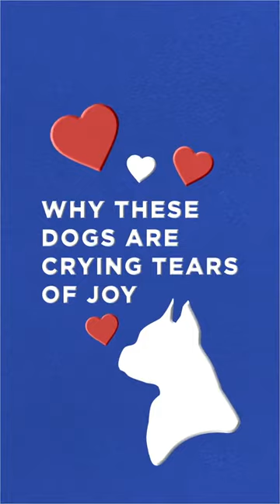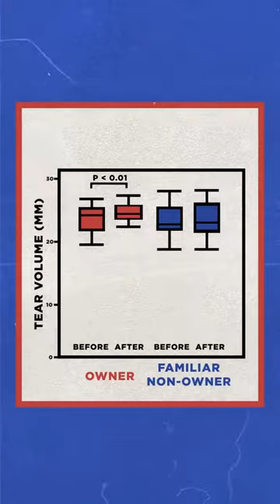Dogs can smell changes in your breath and sweat that indicate you feel under pressure, study finds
Do you ever feel like your dog knows to come over for a cuddle just when you're starting to feel stressed or down? Well, they just might!

New research suggests our furry friends are able to smell when we are under pressure by detecting chemical changes in our breath and sweat.

Scientists at Queen's University Belfast got four dogs - Treo, Fingal, Soot and Winnie - to sniff samples of the bodily fluids taken from stressed and relaxed people.

ADVERTISEMENT
The clever pooches were able to distinguish between the two with an accuracy of 93.75 per cent.

Experts say this discovery could help better train assistance and therapy dogs to make them aware when their owner is under pressure.

PhD student Clara Wilson said: 'The findings show that we, as humans, produce different smells through our sweat and breath when we are stressed and dogs can tell this apart from our smell when relaxed – even if it is someone they do not know.'